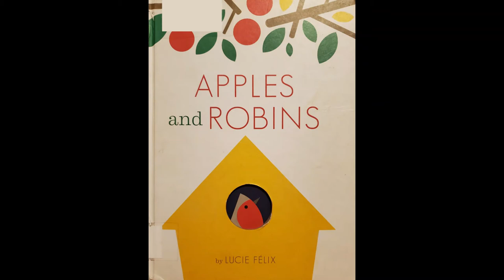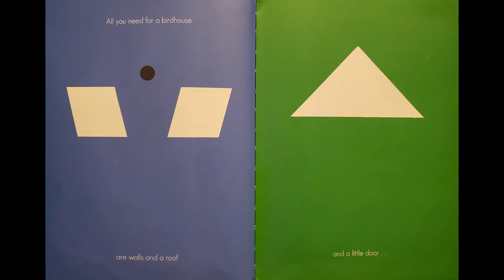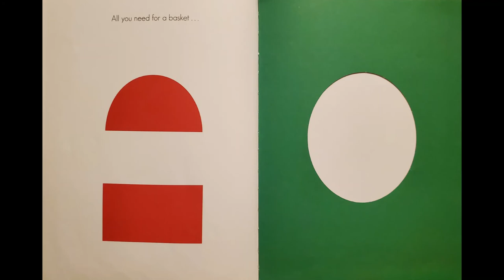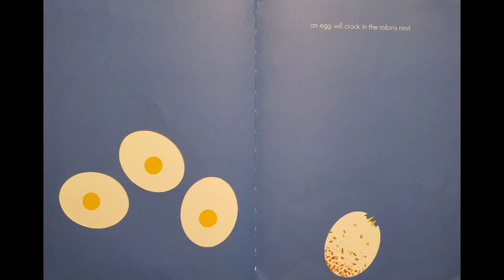Apples and Robins Read Aloud by Lucie Felix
Learn about shapes and seasons in this lovely book about apples, apple trees, and the robin's life cycle!